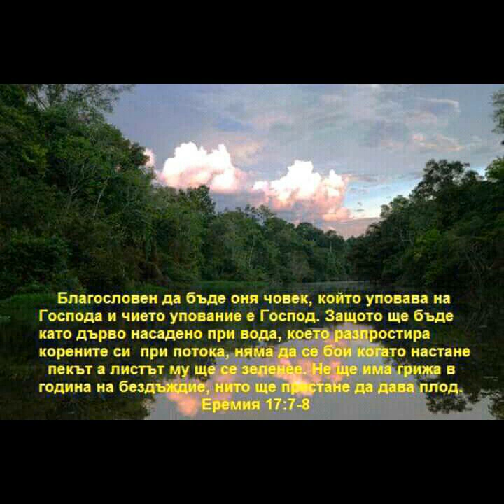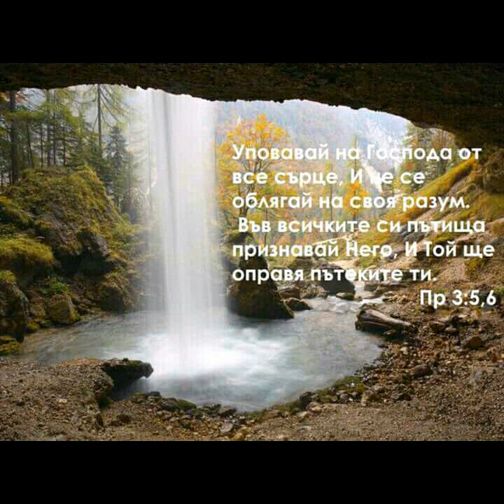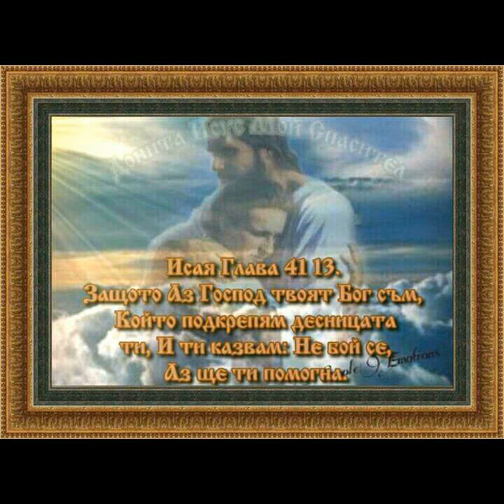Gancho moro ilo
Текст и аранжимент: Ганчо Мишев